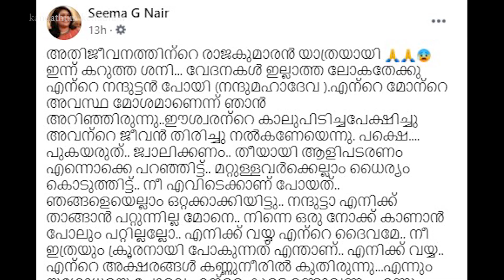ഇന്ന് കറുത്ത ശനി ! നമ്മുടെ നന്ദൂട്ടൻ പോയി | Nandu Mahadeva her touching Condolence